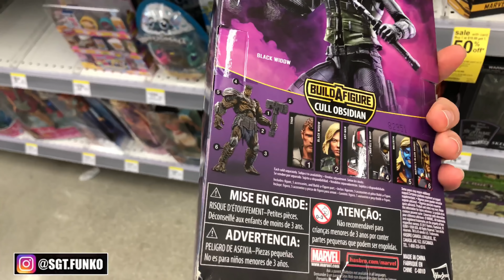FREE COMIC BOOK DAY 2019: Avengers Endgame & The Simpsons Funko Pop Hunt!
Free Comic Book Day 2019 and we go on the hunt for Avengers Endgame & new The Simpsons Funko Pops.  Brandon sends me a Game of Thrones Funko Pop Grail!

Enrique Hernandez
P.O.Box: 260704